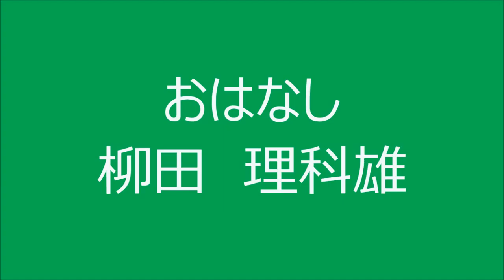カバンはいつできた？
カバンはどのくらい昔からあるのかな？　その歴史は古く、今から３千年前にはあったよ！